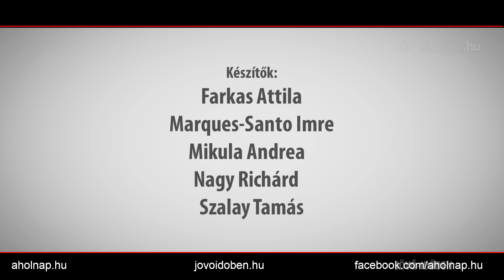Légszennyezés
A WHO becslése alapján évente 700 ezerrel kevesebb
ember halna meg a fejlődő országokban, ha a
levegőszennyezőket kivonnák a forgalomból. Az
utóbbi évtizedekben a légkör összetétele megváltozott.
Oxigéntartalma csökkent, szén-dioxid tartalma
jelentősen növekedett.

Az ipari településeken, városokban sok
porszennyeződés kerül a levegőbe, ami lerakódik a
növényekre, és gátolja anyagcseréjüket. A levegőben
levő porszennyeződések légúti megbetegedéseket
okozhatnak.